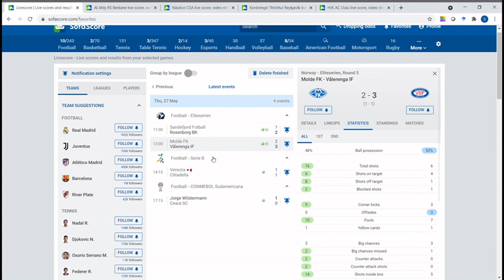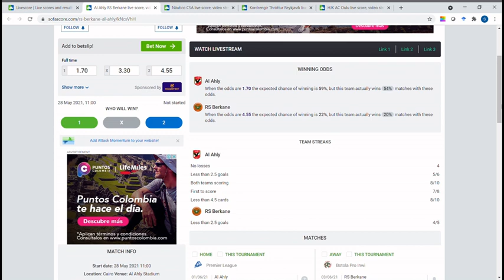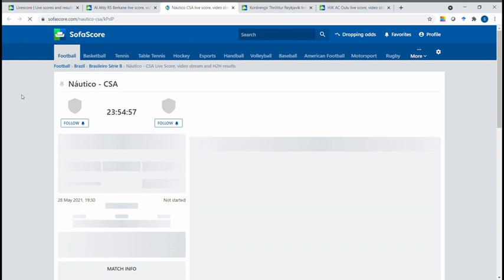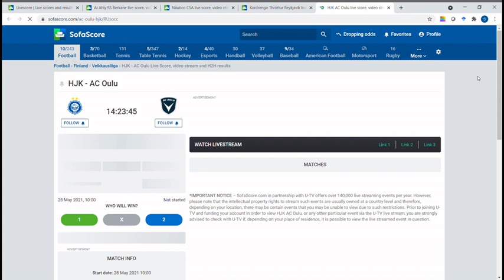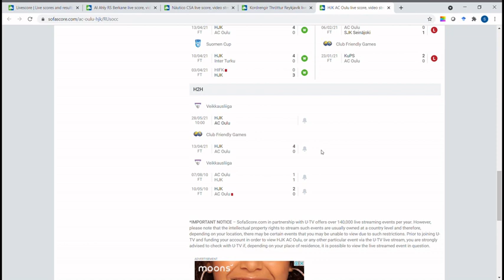Pronostico deportivo gratis para hoy viernes 28 de mayo-pronosticos de futbol